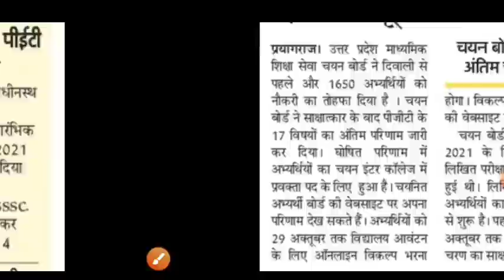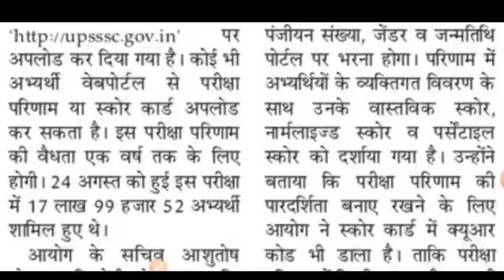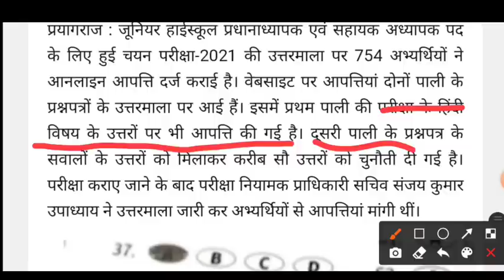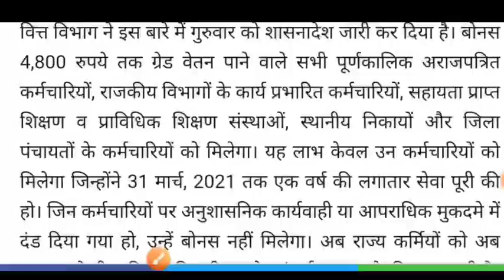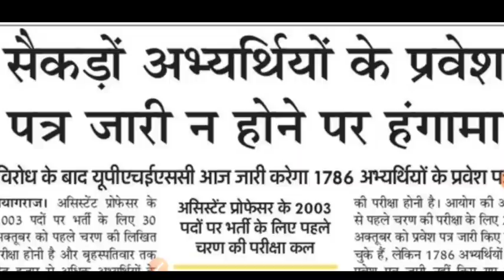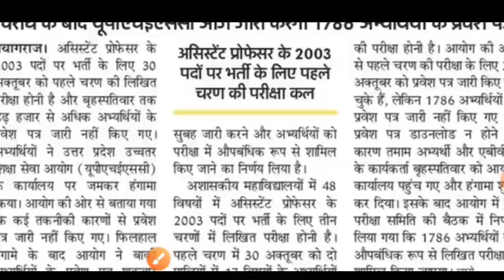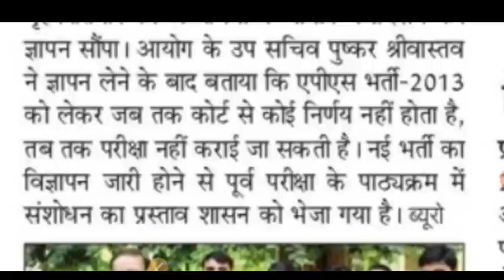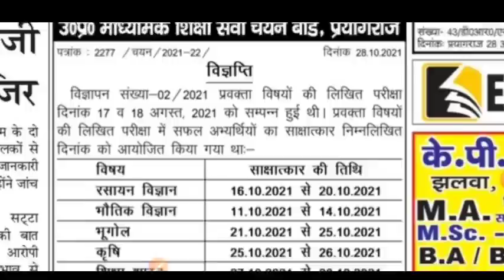जूनियर ऐडेड परीक्षा आपत्तियां & रिजल्ट । UP TGT PGT UPPSC APS भर्ती। असिस्टेंट प्रोफेसर PET सूचनाएं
Amazon Link
• UPTET COMPLETE GUIDE BOOK 2021

About Video
Daily employment news, up pgt final results, up pgt cutoff, upsssc pet result, uphesc Assistant Professor admit card, junior aided objection and result date, uppsc aps notification